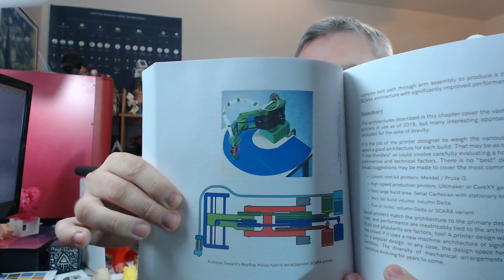Why aren't 3D printed homes more common?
I answer a quick question poised to me online with some help from Ryan Carlyle's book "3D Printing Engineering", which you can learn more about here:

Join me on Twitch for Monday Morning Modeling where I'll be starting everyone's week off right with a little creativity and fun!

3D Printing Professor is made possible by YOU!

I'm social!